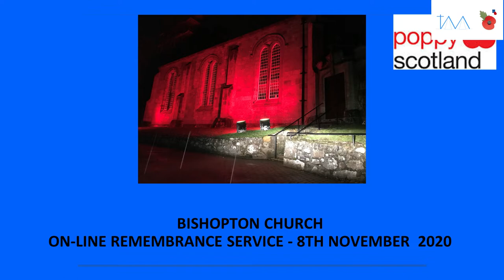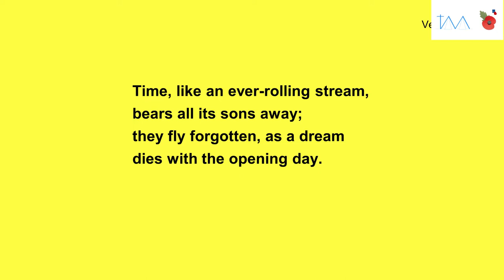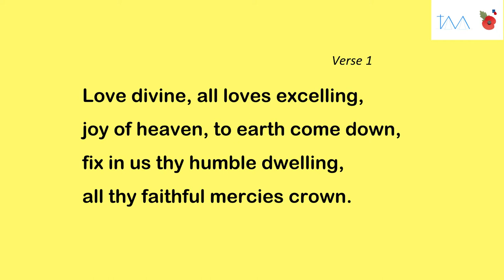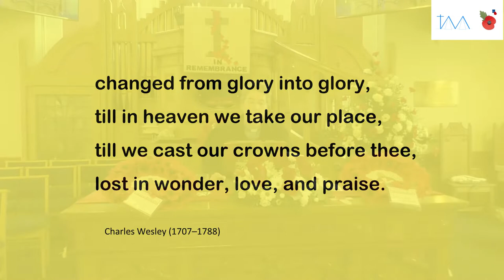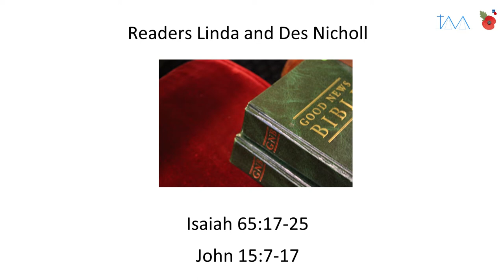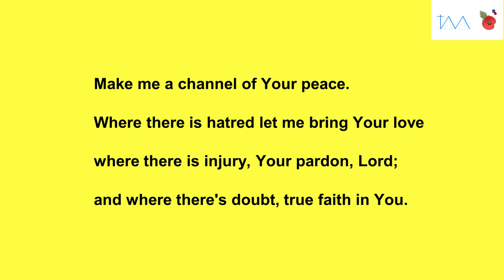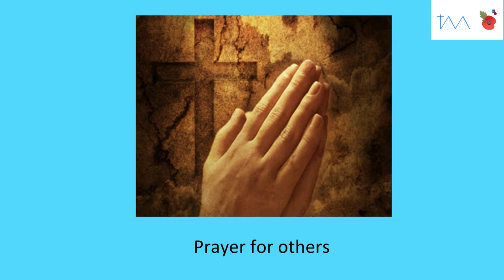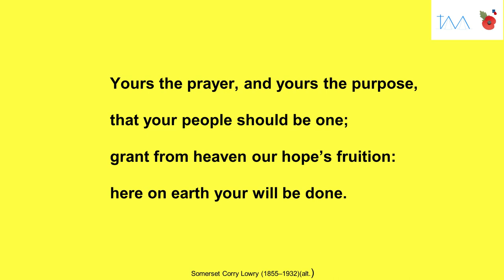8th November 2020 - Remembrance Service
🌹Please consider downloading a poppy to print out/colour in to display in your window.

🌹All guidelines were followed during wreath laying and filming. All hymns are pre recorded from previous services.

Pastoral Care Team:
If you are self-isolating or need someone to talk to during this period of lockdown, members of the Pastoral Care Team are happy to help.

All services are now filmed in 4K or Full HD. Please switch your YouTube display settings to 1080p for the best playback quality.

We are a Church of Scotland congregation serving the Parish of Bishopton in Renfrewshire.

Our Parish is growing as the Dargavel housing development expands, bringing fresh challenges to the sharing of the Word and Faith of God in our community.

We are currently well served by our Minister, Rev. Yvonne Smith. She can be contacted via The Cornerstone Office or via email.

Follow Bishopton Parish Church on Facebook to keep up to date with what's happening in the Church and the parish.